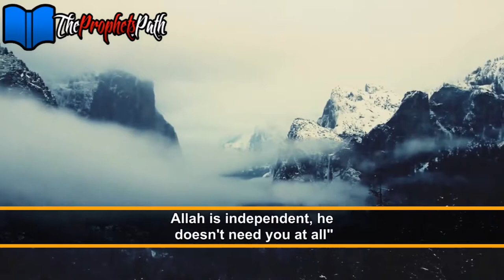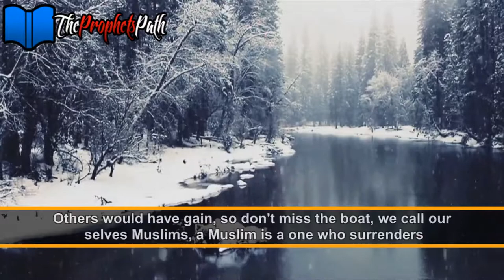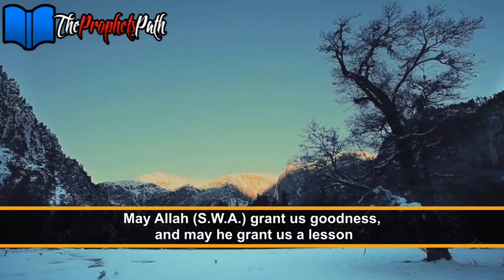Allah Doesn't Need You - Talash Peace